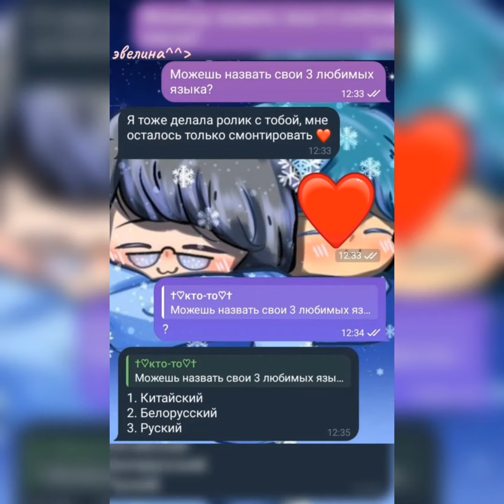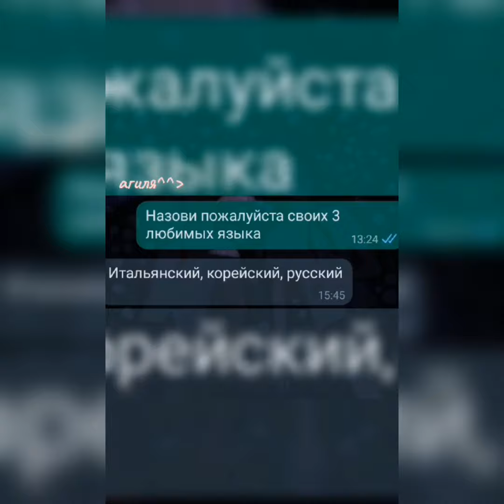С 14 ФЕВРАЛЯ ЛЮБИМКИ ^^)